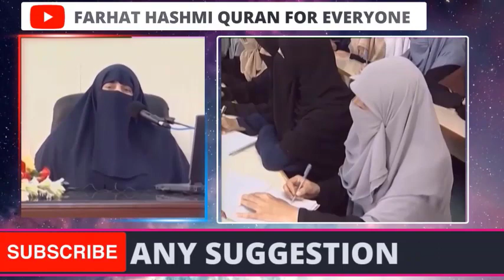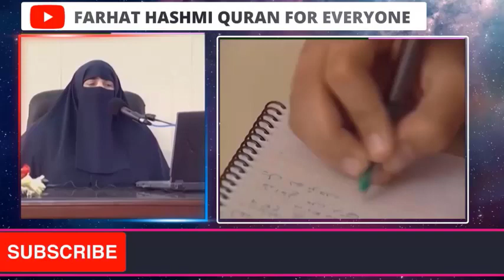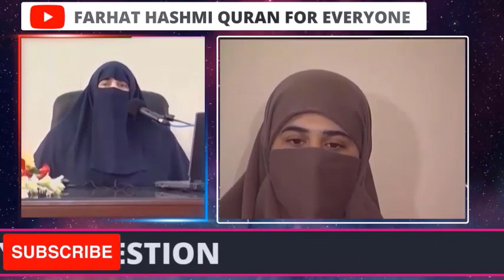Darood shareef kin kin muwaqy par parhni chahiye | By Dr Farhat Hashmi